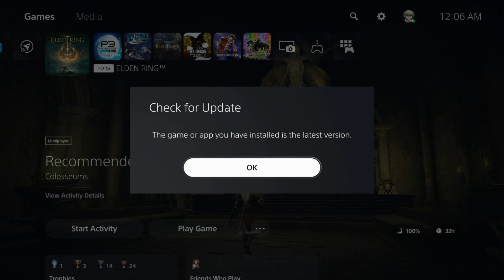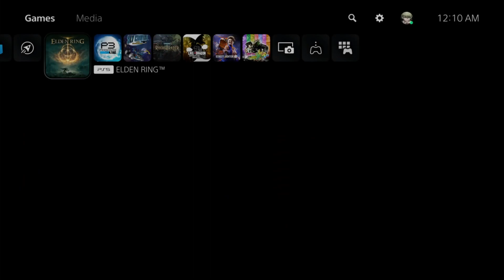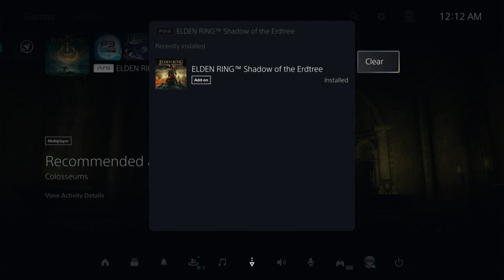Give me the DLC DAMMIT!